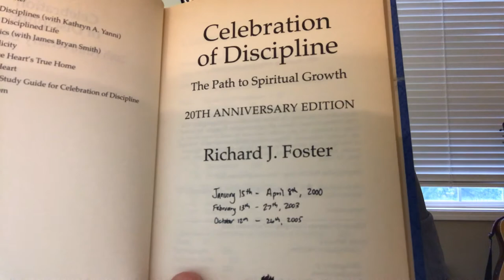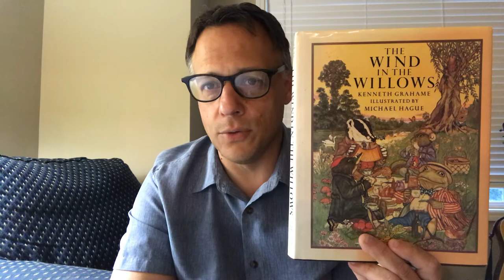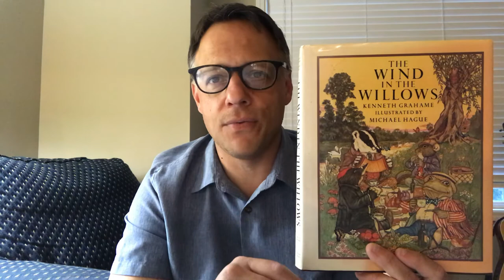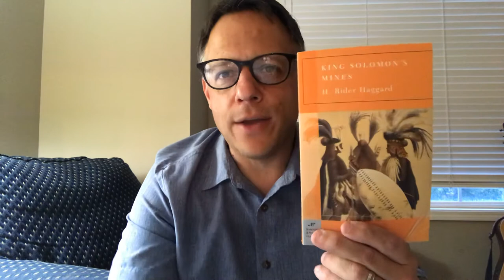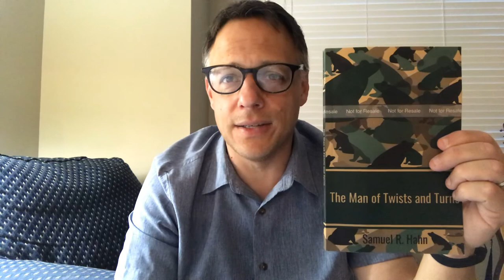Last Lecture: On Reading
My annual closing lecture on reading and reading habits.